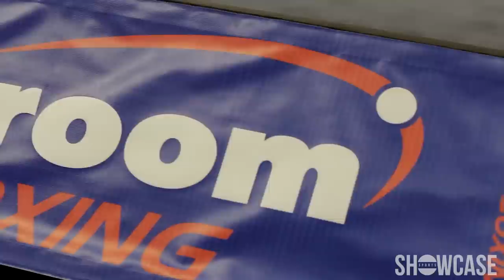The Boxer Profile | Kevin Mitchell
Rule Britannia is only 5 days away, and we caught up with Kevin Mitchell as he prepares for his title fight May 30th at the O2 Arena in London. In this feature he discuses the defining moment in his boxing career that could of seen him retire from the sport.